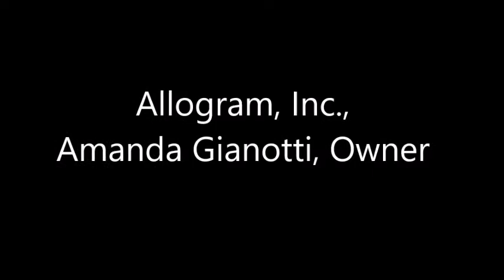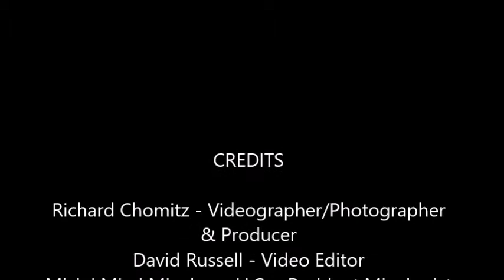Chat with Allogram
I sat dpwn with Amanda, the owner of Allogram, to learn more about her bysiness and her.
They have 2 locations to serve you, and we met at her Odenton location.
They do SO much more than trophies and awards!